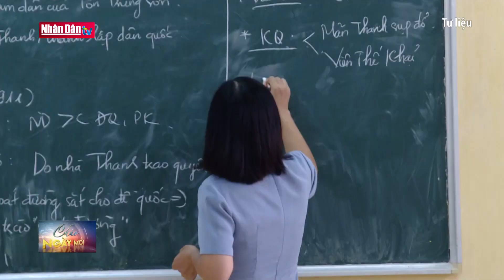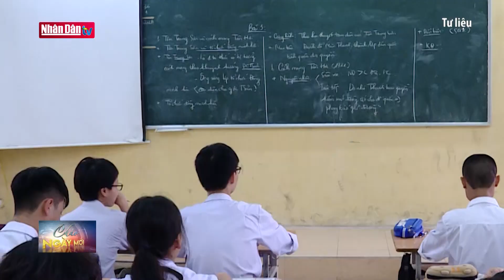Điều chỉnh nội dung dạy học các cấp THCS, THPT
Điều chỉnh nội dung dạy học các cấp THCS, THPT | Truyền Hình Nhân Dân
1. Dự Báo Thời Tiết Hôm Nay